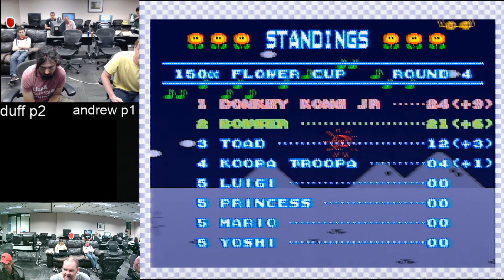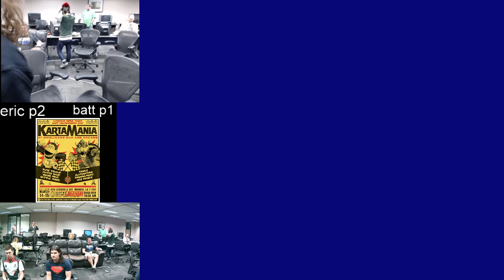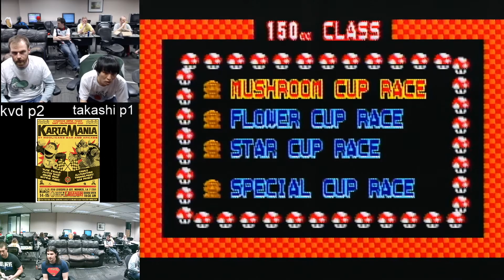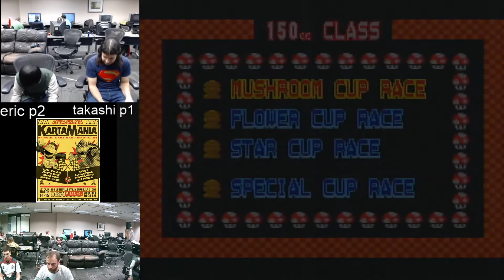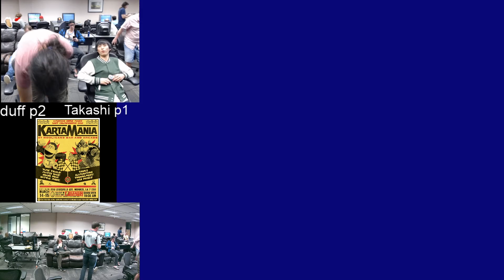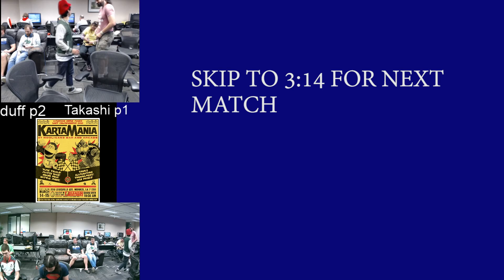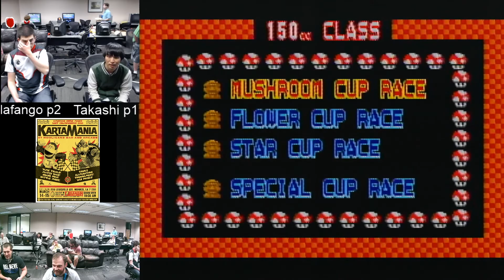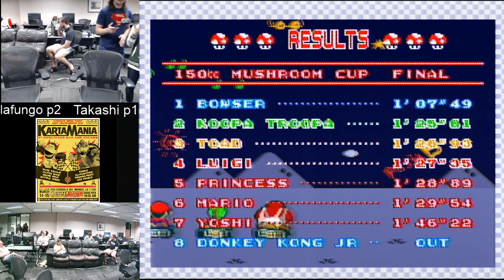Kartamania 2020 Main Screen Grand Prix ASMKC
Match Timestamps:

Duff vs Andrew K. 0:00:00
Eric vs Batt 0:23:40
KVD vs Takashi 0:54:17
Takashi vs Eric 1:32:01
Sami vs Takashi 1:59:57
Duff vs Takashi 2:28:44
Lafungo vs Takashi 3:14:48